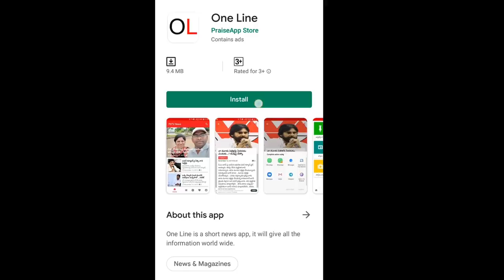AP CM Jagan First Time Open Up | రాజధానిపై నోరువిప్పిన జగన్, ఎవరేం చేస్తారో చేస్కోండి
రాజధానిపై నోరువిప్పిన జగన్, ఎవరేం చేస్తారో చేస్కోండి | AP New Capital | AP CM Jagan First Time Open Up | PDTV News